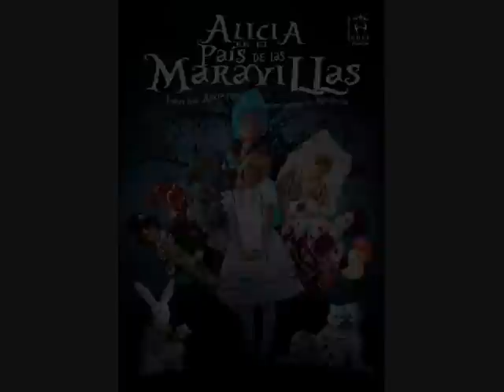alicia parte 1 caida por la madriguera y una carrera loca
primera parte de la obra "Alicia en el pais de las maravillas" en el teatro Armando Manzanero de la cuidad de Merida Yucatan en el mes de agosto del 2011 por el Grupo Artistico y Cultural de Yucatan G.A.C.Y. Alicia comienza su travesia persiguiendo a un conejo blanco para caer por una madriguera al mundo loco de las maravillas y asi efectuar una carrera loca junto con el  señor raton, el dodo, el loro y el aguilucho.